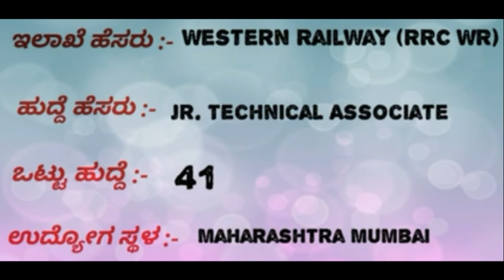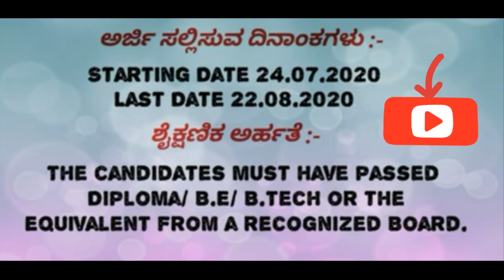Latest Railway Jobs 2020 | In Kannada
Railway Department Jobs Recuirement 2020 | Govt Jobs |

ಧನ್ಯವಾದಗಳು 🙏